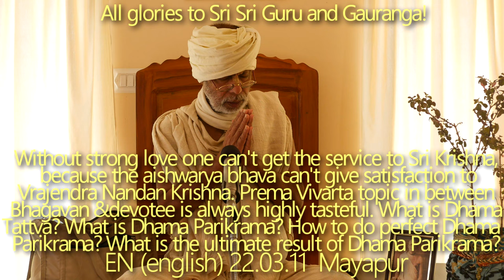SBen220311 Without strong love one can't get the service to Sri Krishna. Parikrama, Prema Vivarta.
Without strong love one can't get the service to Sri Krishna, because the aishwarya bhava can't give satisfaction to Vrajendra Nandan Krishna. Prema Vivarta topic in between Bhagavan & devotee is always highly tasteful.
What is Dhama Tattva? What is Dhama Parikrama? How to do perfect Dhama Parikrama? What is the ultimate result of Dhama Parikrama?